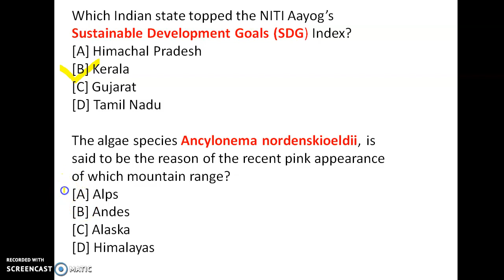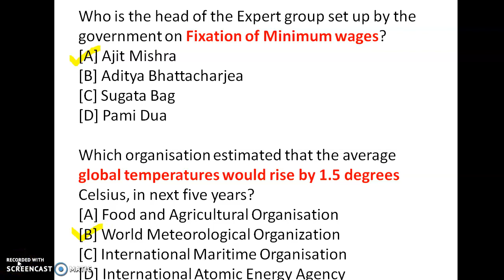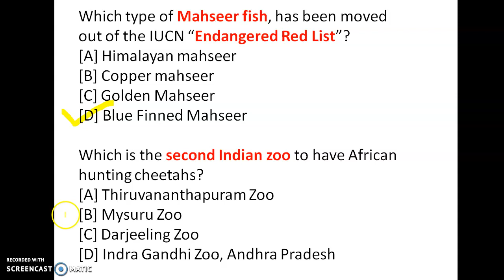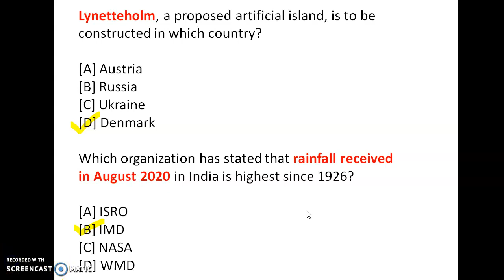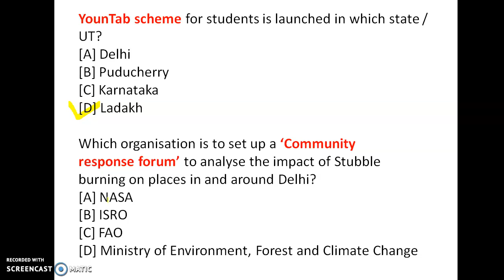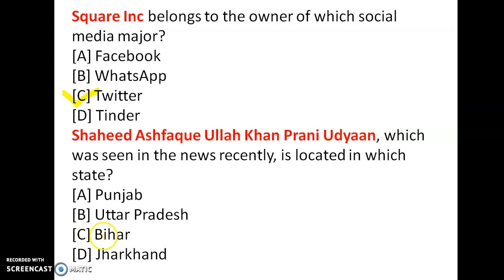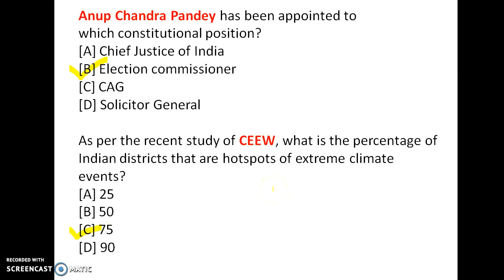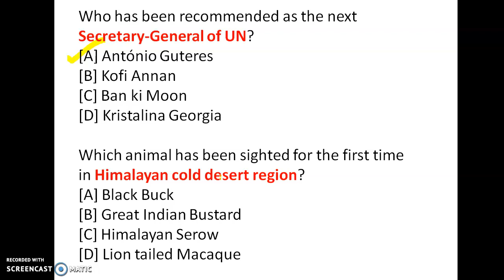CURRENT AFFAIRS|📋 FULL LENGTH JUNE😍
CURRENT AFFAIRS DETAILED EXPLANATION
FROM BEGINNER TO EXPERT ↣

HELLO EVERYONE 🤗
In today's video I have discussed about CURRENT AFFAIRS In detail. If u dnt know anything about anything happening in world than after watching this video u people are going to be more informative about this.😄

If u found this video increase your little knowledge than do inform in the comment section by mentioning your views about the video and rate your progress from A+ to C grade.💖